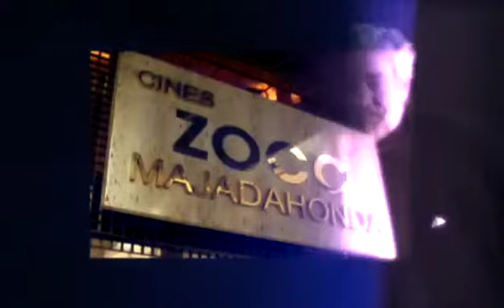Mensajes Directores en el Zoco 2020 - Cines Zoco Majadahonda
Promoción Cines Zoco Majadahonda 1,  Septiembre 2020

Mensajes de los directores y directoras que nos han visitado en la Temporada 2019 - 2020 en Cines Zoco Majadahonda y que mantuvieron unos maravillosos coloquios con nuestros espectadores.

Mensajes de Benito Zambrano (Intemperie), Helena Taberna (Varados), Nata Moreno (Ara Malikian, Una vida entre las cuerdas) y Carlos Iglesias (La Suite Nupcial).

Ventajas de SER SOCIO de los Cines:

- Precio entrada al cine para socios: Desde 3,00 €

Realizador:  Cesar Lázaro, Jesús Escudero y Equipo de Eventos Cines Zoco Majadahonda